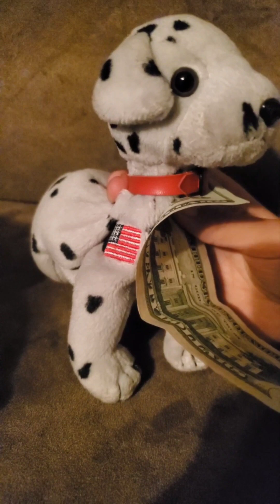Tito breaks his leg